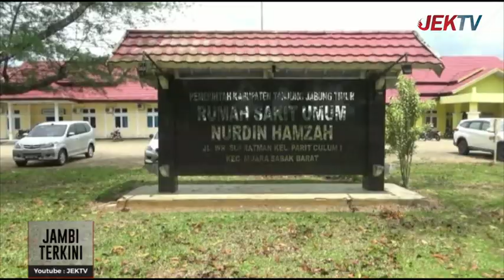RSUD NURDIN HAMZAH DITETAPKAN SEBAGAI RUJUKAN